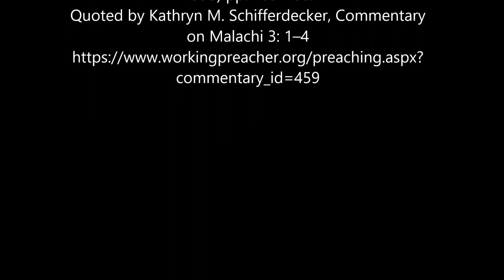The Unmentioned Christmas Story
We enjoy the good news of Christmas, but Christmas is about change, and who may abide the day of the Lord's coming? We also need to hear the challenging and perhaps frightening side of Christmas as it points to the return of Jesus and the judgment.